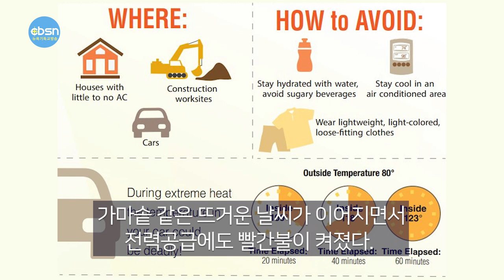뉴욕기독교방송종합뉴스 2023년 7월 28일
(주요뉴스)

▶가마솥 더위, 인구 절반에 폭염 주의령
▶“장애인도 기내 화장실 이용하게”
▶필 머피 뉴저지 주지사 10월 한국 방문
▶연방하원, 교통혼잡세 반대 결의안 추진

(기사본문)

▲가마솥 같은 미국… 인구 절반에 폭염 주의령

미국 전역이 폭염에 들끓고 있다.

미기상예보센터(WPC)는 27일 중부 내륙·동부 해안·남서부 등 미 전역에서 미국 인구의 절반이 넘는 1억7,000만 명이 ‘열 주의보’ 또는 ‘폭염 경보’ 영향권에 들어 있다고 전했다.

국립기상청(NWS)은 “체감기온이 화씨 114도 이상으로 올라가는 위험한 상황이 올 수 있다”며 곳에 따라 ‘폭염 주의보’와 ‘폭염 경보’를 발령했다.

가마솥 같은 뜨거운 날씨가 이어지면서 전력공급에도 빨간불이 켜졌다. 블룸버그통신 등에 따르면 미국 최대 전력공급망 운영업체 ‘PJM 인터커넥션’은 이날 뉴저지를 비롯한 미동부와 중부 13개 주에 ‘전류 과부하 경보’와 함께 ‘1단계 에너지 비상 경보’를 발령했다.

연방 교통부가 26일 단일통로 여객기 내 장애인용 화장실 의무 설치 규정을 마련했다고 블룸버그·UPI통신이 27일 보도했다.

피트 부티지지 교통부 장관은 이날 성명에서 “오늘날 수백만 명의 휠체어 이용자는 비행기 탑승 전 화장실을 가거나 아예 항공 여행을 피하는 것 중 하나를 선택해야 한다”며 “앞으로는 장애인들도 일반 승객과 마찬가지로 편하고 품위 있게 기내 화장실을 사용할 수 있을 것”이라고 말했다.

이 규정에 따라 2026년부터 보잉 737과 에어버스 A320 등 125석 이상의 좌석을 갖춘 신규 여객기는 장애인 승객과 보호자가 이동할 수 있을 만큼 넉넉한 규모의 화장실을 하나 이상 갖춰야 한다. 화장실에는 장애인 이용 편의를 위해 별도의 손잡이도 설치해야 한다. 다만 미국 내 지역 노선에서 하루 수백 번씩 운항하는 소형 항공기는 이 규정을 적용받지 않는다.

미국은 1986년 제정한 항공운송접근법(ACAA)에 따라 이중통로 항공기엔 진작 장애인용 화장실을 설치해 왔다.

장애인 단체들은 새 규정에 미흡한 점이 있다면서도 환영했다. 찰스 브라운 전 미국상이군인회(PVA) 회장은 AP통신에 “1986년 규정을 넘은 대단한 승리”라며 “새로운 규정 덕분에 장애인들이 항공기 여행을 즐길 수 있게 될 것”이라고 말했다.

항공사들도 정부의 새로운 규정에 호응하겠다는 입장을 밝혔다. 최대 항공사인 어메리칸 에어라인(AA)은 향후 정부 및 관련 단체들과 협조해 기내 접근성을 개선해 나아가겠다고 밝혔다.

필 머피 뉴저지 주지사가 오는 10월 한국과 일본 등 동아시아를 순방한다.

26일 뉴저지 주지사실은 “머피 주지사가 경제 사절단을 이끌고 오는 10월 14일부터 22일까지 9일간 한국과 일본 등 동아시아 지역을 순방한다”고 공식 발표했다.

머피 주지사는 이날 오전 열린 뉴저지상공회의소 경제포럼에서 순방 계획을 소개했다.

머피 주지사의 경제사절단에는 엘렌 박 뉴저지주 하원의원 등 30~40명이 참여한다.

머피 주지사는 “한국과 일본은 오랫동안 뉴저지의 중요한 경제, 학술, 문화적 파트너였다”며 “오는 10월 순방을 통해 뉴저지와 한국, 일본간 투자 및 무역 관계를 강화할 것”이라고 밝혔다.

맨하탄 교통 혼잡세 시행을 저지하기 위한 소송이 이어지고 있는 가운데 연방하원에서도 시행 반대 결의안이 추진된다.

낫소카운티를 지역구로 두고 있는 앤소니 디에스포지토 연방하원의원은 25일 맨하탄 교통혼잡세 시행을 반대하는 결의안을 발의했다고 밝혔다.

디에스포지토 의원은 “맨하탄 교통 혼잡세 시행은 기록적인 물가상승률과 지속 증가하는 재산세, 대중교통 요금인상 등의 어려운 상황을 헤쳐나가야 하는 타지역 주민들을 무시하는 처사”라며 결의안 추진 배경을 설명했다.

이에 앞서 맨하탄 60가 남단 지역에 진입하는 차량들에 부과하는 교통혼잡세 시행 중단과 관련, 뉴저지 주정부가 연방정부를 상대로 소송을 제기한 데 이어 스태튼 아일랜드가 MTA를 상대로 소송을 준비 중에 있다.